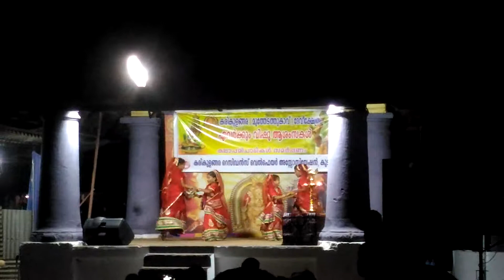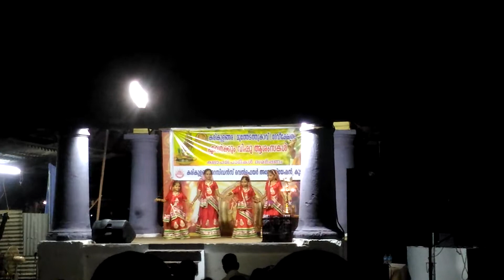Dance Performance at Karikulangara Devi temple (Muthedathu Kave)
Dance Performance at Karikulangara Devi temple (Muthedathu Kave), Vishu